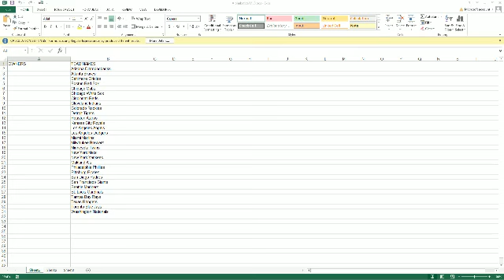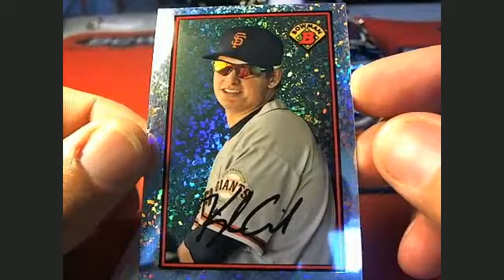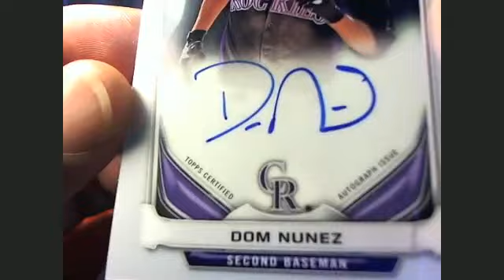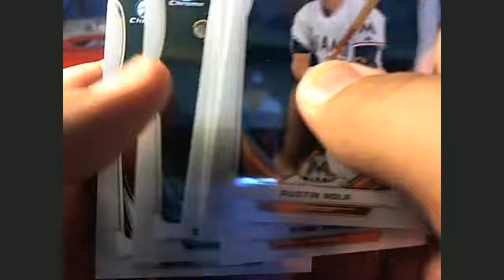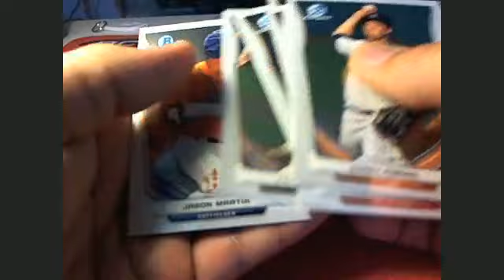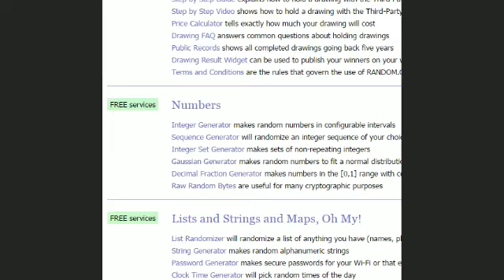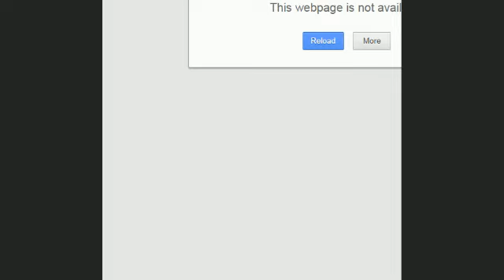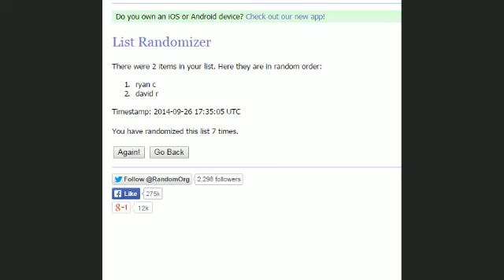2014 Bowman Chrome Jumbo Baseball Box 1